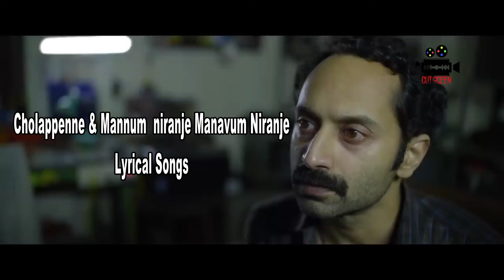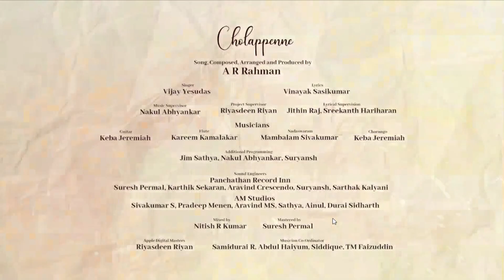MALAYANKUNJU LYRICAL VIDEO ||CHOLAPENNE || MANNUM NIRANJE MANAVUM നിറഞ്ഞെ || chola penne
Song : Cholappenne
Composed, Arranged and Produced by : A.R. Rahman
Lyrics : Vinayak Sasikumar
Singer : Vijay Yesudas
Music Supervisor : Nakul Abhyankar
Project Supervisor : Riyasdeen Riyan
Lyrical Supervision : Jithin Raj, Sreekanth Hariharan
Musicians
Guitar : Keba Jeremiah
Flute : Kareem Kamalakar
Nadaswaram : Mambalam Sivakumar
Charango : Keba Jeremiah
Additional Programming : Jim Sathya, Nakul Abhyankar, Suryansh
Sound Engineers :
Panchathan Record Inn - Suresh Permal, Karthik Sekaran, Aravind Crescendo, Suryansh, Sarthak Kalyani
AM Studios - Sivakumar S, Pradeep Menen, Aravind MS, Sathya, Ainul, Durai Sidharth
Mixed by : Nitish R Kumar
Mastered by : Suresh Permal
Apple Digital Masters : Riyasdeen Riyan
Musician Co-Ordinator : Samidurai R, Abdul Haiyum, Siddique, TM Faizuddin

Song : Mannum Niranje
Lyrics : Vinayak Sasikumar
Singer : Shweta Mohan
Additional Vocals : Rakshita Suresh, Aparna Harikumar, Ashita Ajeeth, Deepthi Suresh, Haripriya, Anu Anand
Musicians
Guitar : Keba Jeremiah
Violin : Prabakar                                                                                                            Santoor : Abhay Sopori
Mandolin : Babu
Charango : Keba Jeremiah

Movie Credits
Directed by : Sajimon Prabhakar
Produced by : Fazil
Screenplay & Cinematography by : Mahesh Narayanan
Edited by : Arju Benn
Lyrics by : Vinayak Sasikumar
Starring : Fahadh Faasil, Rajisha Vijayan, Indrans, Jaffar Idukki, Deepak Parambol
Production Design : Jothish Shankar
Executive Producer : PK Sreekumar
Production Controller : Benny Kattappana
Sound Design : Vishnu Govind, Sree Sankar (Sound Factor)
Sound Mix : Vishnu Govind
Make Up : Renjith Ambady
Costume Design : Dhanya Balakrishnan
Design : Jayaram Ramachandran
Colorist : Liju Prabhakar
VFX : Firefly
Production Company : Fahadh Faasil and Friends
Distribution : Century Release
Label : Muzik247

Cholappenne
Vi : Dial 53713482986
BSNL : SMS BT 13482986 to 56700
Airtel : Activate Hello Tune on Wynk App
Jio : Jio Tunes Available on JioSaavn

Kaattin Thudiyil
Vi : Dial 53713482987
BSNL : SMS BT 13482987 to 56700

Cholappenne Version 2
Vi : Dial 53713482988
BSNL : SMS BT 13482988 to 56700

Cholappenne Bgm 1
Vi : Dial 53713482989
BSNL : SMS BT 13482989 to 56700

Cholappenne Bgm 2
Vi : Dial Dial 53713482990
BSNL : SMS BT 13482990 to 56700

Cholappenne Bgm 3
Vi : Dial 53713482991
BSNL : SMS BT 13482991 to 56700